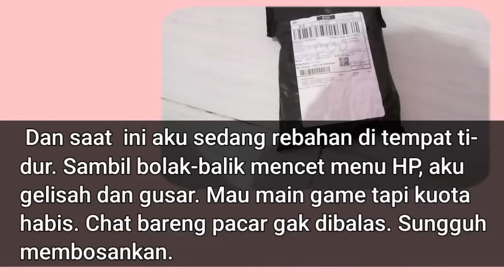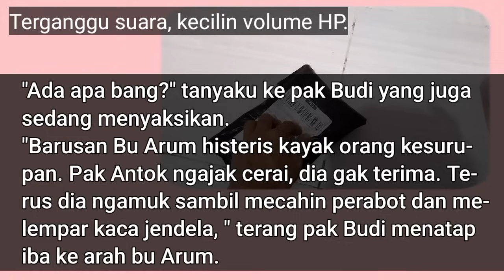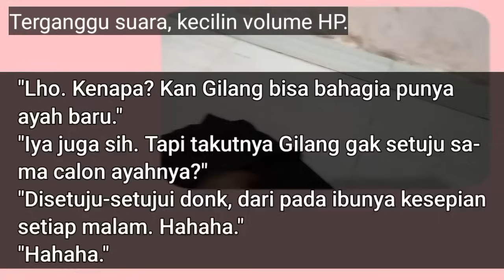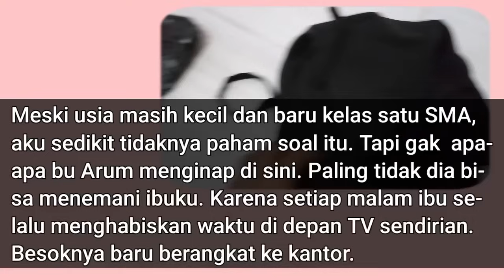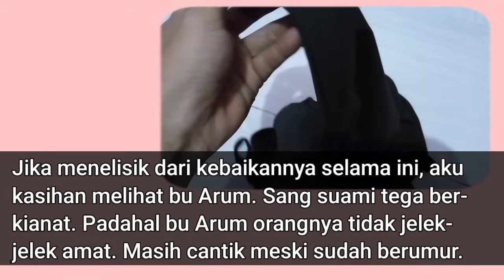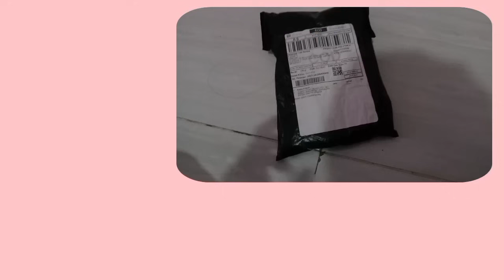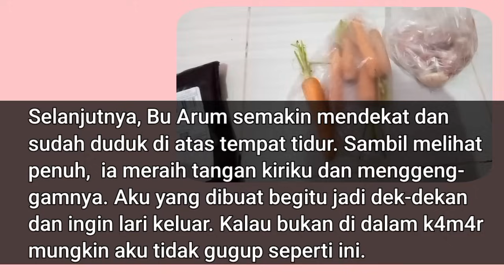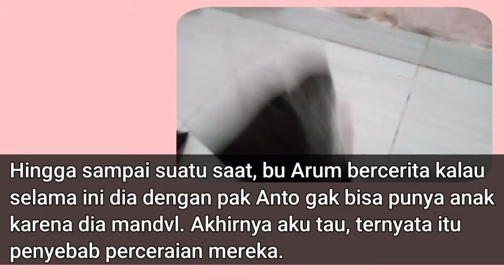Cerpen Kisah Nyata Bu Arum yang Baik Hatinya || Vlog: Unboxing Paket Jilbab